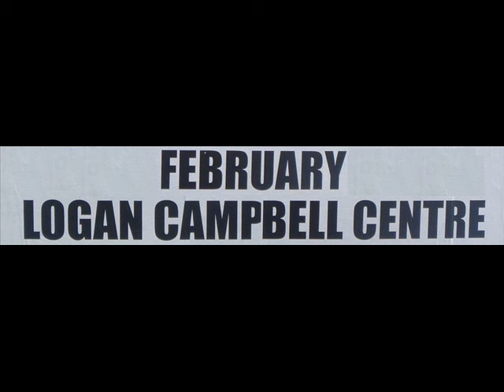THE POLICE - The Bed's Too Big Without You (Auckland, New Zealand February 13, 1981) (1ST GEN. TAPE)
THE POLICE - The Bed's Too Big Without You
(Auckland, New Zealand February 13, 1981 Logan Campbell Centre)
(FM RADIO)
(1ST GEN. TAPE)